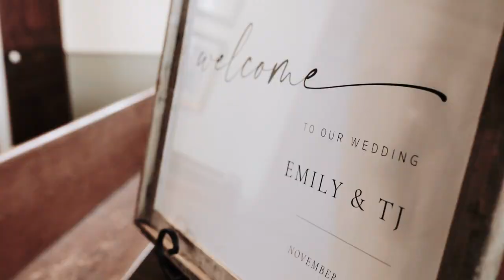Emily + TJ Donovan | Sneak Peek | Oak Hill Wedding